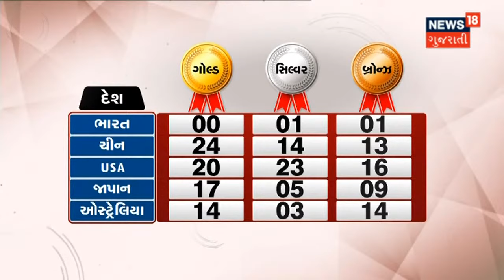P.V. Sindhu એ Tokyo Olympics માં Bronze Medal જીત્યો | News18 Gujarati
Bharat ની Badminton Player P.V. Sindhu એ Olympics માં Bronze Medal જીત્યો.   Olympics માં ભારત માટેનો આ ત્રીજો મેડલ. P.V. Sindhu એ Olympics માં 2 મેડલ જીત્યા. 2016 માં તેમણે પહેલો સિલ્વર મેડલ જીત્યો હતો.